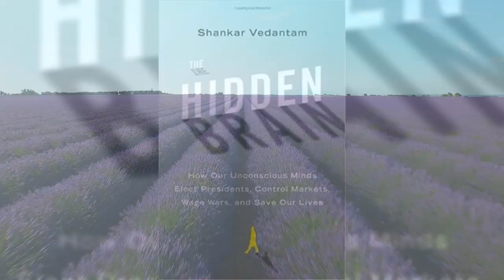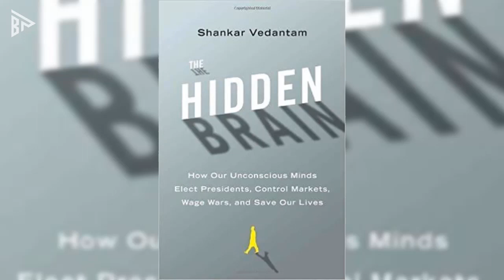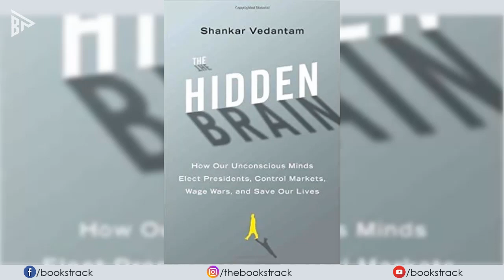[Chapter 4] - The Hidden Brain || Shankar Vedantam || Audiobook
We are Books Track – Audiobook, welcome to our world, we provided best audiobooks for our readers, there is many variants of books we provided which are autobiography, literature, motivational and suspense thriller on our channel.

The Hidden Brain -  Shankar Vedantam

Summary:–
The Hidden Brain helps curious people understand the world – and themselves. Using science and storytelling, Hidden Brain's host Shankar Vedantam reveals the unconscious patterns that drive human behavior, the biases that shape our choices, and the triggers that direct the course of our relationships.

Invisible forces that control our behavior have inspired our best storytellers, from Euripides to Steven Spielberg. Whether we’re yanked around by jealous gods, Oedipal urges, or poltergeists, the idea that we feel powerless to direct our own actions has a visceral appeal, one exploited by Shankar Vedantam in “The Hidden Brain,” his exploration of the unconscious mind.

Author: Shankar Vedantam

Subject: Self-Help Book, Motivational, Sub-Conscious Activity

Hidden brain
The hidden brain audiobook
audible audiobooks
audio book
audio books
free audio books
free audiobooks
free pdf books
full audiobooks
full length audiobooks
greatest audio books
mystery audiobooks
romance audiobooks
rul library audiobooks
self help book
shankar vedantam
the hidden brain
thriller audiobooks